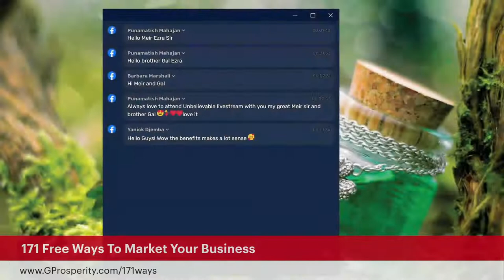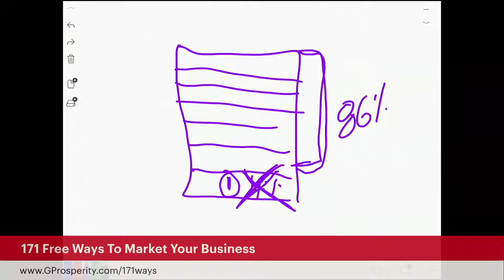Why Don't You Have Money? Livestream with Gal and Meir Ezra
Expand more, thrive more, prosper more!

Most people don't expand like they would like to, they don't thrive as much as the hoped for, and they don't feel they prosper like they know they could and should.

Most people, most of the time, don't have money.
Although they feel they should.
They work hard.
And the worst part is, they see the person next to them with enough money!

Why don't they have money?

Why don't you have money?

This is the topic for this week's livestream.
And as always, the answers will surprise you...